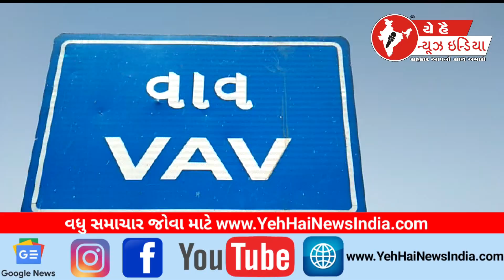અસહ્ય ગરમી વચ્ચે પાણીની બૂમરાડ...! The roar of water amidst the unbearable heat...!